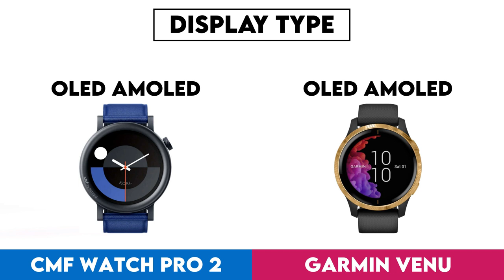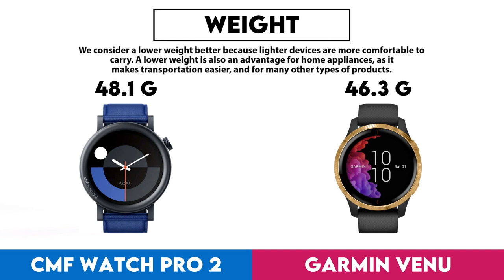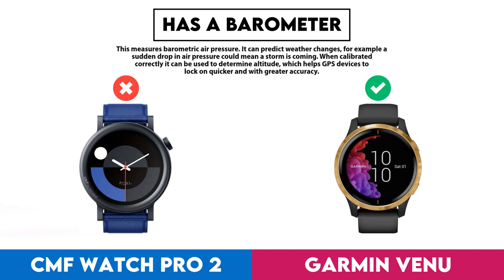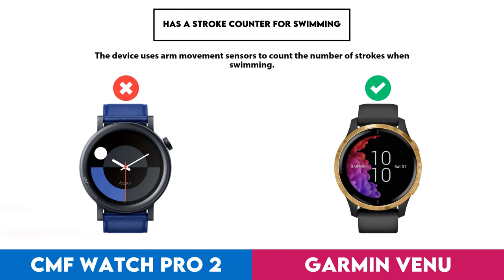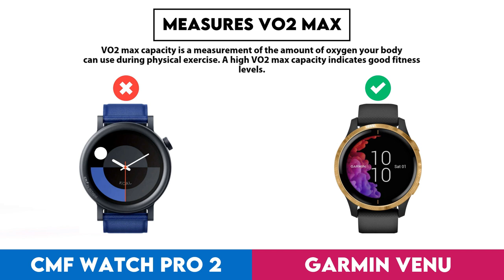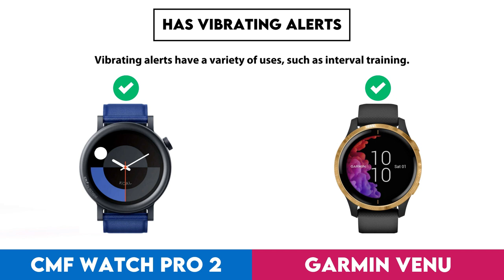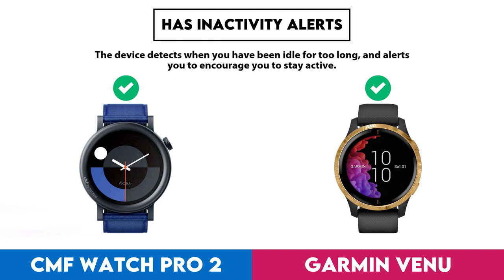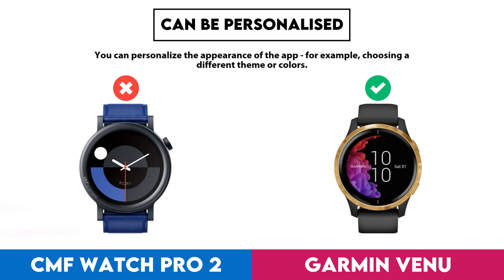CMF Watch Pro 2 vs Garmin Venu Comparison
In this video I made a comparison between  CMF Watch Pro 2 and Garmin Venu based on their different features and performance factors. Intention of this video is to help you choose the right product for you.

Timestamps:
Design - 0:00:05
  Screen Size - 0:00:08
  Display Type - 0:00:18
  Is Dustproof And Water-Resistant - 0:00:28
  Has Branded Damage-Resistant Glass - 0:00:38
  Pixel Density - 0:00:48
  Sweat Resistance - 0:00:58
  Watch Band Is Replaceable - 0:01:08
  Has A Display - 0:01:18
  Resolution - 0:01:28
  Always-On Display - 0:01:38
  Thickness - 0:01:48
  Has A Touch Screen - 0:01:58
  Waterproof Depth Rating - 0:02:08
  Weight - 0:02:18
  Height - 0:02:28
  Width - 0:02:38
  Has Sapphire Glass Display - 0:02:48
  Volume - 0:02:58
Sensors - 0:03:08
  Monitors Blood Oxygenation Levels - 0:03:11
  Has A Heart Rate Monitor - 0:03:21
  Has Gps - 0:03:31
  Has An Accelerometer - 0:03:41
  Has A Temperature Sensor - 0:03:51
  Has A Compass - 0:04:01
  Has A Barometer - 0:04:11
  Has A Gyroscope - 0:04:21
  Has A Cadence Sensor - 0:04:31
  Monitors Perspiration - 0:04:41
Activity tracking - 0:04:51
  Tracks Your Sleep - 0:04:54
  Tracks Distance - 0:05:04
  Tracks Steps Taken - 0:05:14
  Measures Pace - 0:05:24
  Provides Sleep Reports - 0:05:34
  Detects Activities Automatically - 0:05:44
  Has A Route Tracker - 0:05:54
  Tracks Elevation - 0:06:04
  Has Multi-Sport Mode - 0:06:14
  Has Exercise Tagging - 0:06:24
  Has A Stroke Counter For Swimming - 0:06:34
  Tracks Calorie Intake - 0:06:44
  Designed For Diving - 0:06:54
  Designed For Golf - 0:07:04
Connectivity - 0:07:14
  Is Compatible With Ios - 0:07:17
  Is Compatible With Android - 0:07:27
  Supports Wi-Fi - 0:07:37
  Supports Ant+ - 0:07:47
  Has Nfc - 0:07:57
  Has A Cellular Module - 0:08:07
  Supports Galileo - 0:08:17
Battery - 0:08:27
  Battery Life - 0:08:30
  Charge Time - 0:08:40
  Battery Life With Gps On - 0:08:50
  Has Wireless Charging - 0:09:00
  Has A Rechargeable Battery - 0:09:10
  Has A Solar Power Battery - 0:09:20
  Has A Removable Battery - 0:09:30
Features - 0:09:40
  Measures Vo2 Max - 0:09:43
  Measures Resting Heart Rate - 0:09:53
  Can Be Used To Answer Calls - 0:10:03
  Locates Your Phone - 0:10:13
  Has Call Control - 0:10:23
  Has Notifications - 0:10:33
  Has Irregular Heart Rate Warnings - 0:10:43
  Has Ecg Technology - 0:10:53
  Has Silent Alarm - 0:11:03
  Has Vibrating Alerts - 0:11:13
  Has Fall Detection - 0:11:23
  Has A Stopwatch - 0:11:33
  Has Smart Alarm - 0:11:43
  Has Voice Commands - 0:11:53
  Has A Built-In Camera Remote Control Function - 0:12:03
  Acquires Gps Faster - 0:12:13
  Warranty Period - 0:12:23
  Has A Front Camera - 0:12:33
App & Software - 0:12:43
  Provides Activity Reports - 0:12:46
  Has Inactivity Alerts - 0:12:56
  Counts How Many Calories You'Ve Burned - 0:13:06
  Has Goal Setting - 0:13:16
  Has Achievements - 0:13:26
  Free App - 0:13:36
  Has Exercise Diary - 0:13:46
  Ad-Free - 0:13:56
  Has Coaching - 0:14:06
  Has Temperature Tracking - 0:14:16
  Has Period Notifications - 0:14:26
  Supports Routes - 0:14:36
  Syncs With Existing Calendars - 0:14:46
  Has Music Playback - 0:14:56
  Displays Fertile Window Notifications - 0:15:06
  Predicts Ovulation - 0:15:16
  Predicts Start Date - 0:15:26
  Can Be Personalised - 0:15:36
  Has Barcode Scanner On App - 0:15:46
  Tracks Water Intake - 0:15:56
  Has Weight Tracking - 0:16:06
Miscellaneous - 0:16:16
  Has A Battery Level Indicator - 0:16:19
  Has Auto Pause - 0:16:29
  Compatible With External Heart Rate Monitors - 0:16:39
  Is Compatible With Windows - 0:16:49
  Has An External Memory Slot - 0:16:59
  Is Compatible With Mac Os X - 0:17:09
  Has A Socket For A 3.5 Mm Audio Jack - 0:17:19